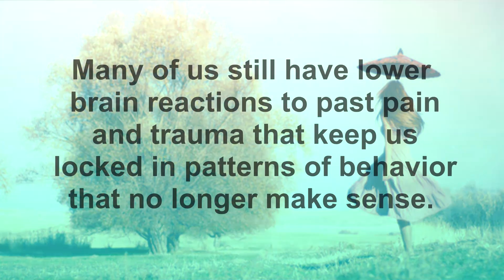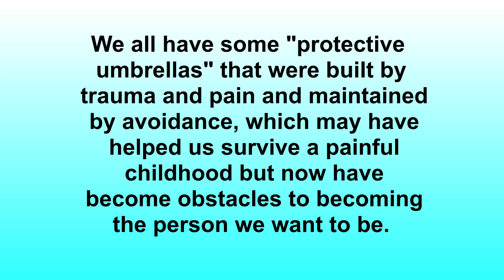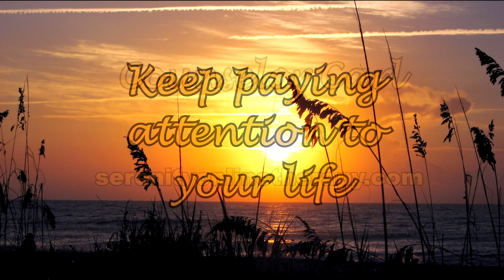Mindfulness, PTSD, and Childhood Trauma: The Girl and the Umbrella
Counselor Carl uses a simple story about a girl and her umbrella to show how to reprogram and heal one's brain from childhood trauma through the practice of mindfulness. He explains that avoidance prevents the brain from being "upgraded" from the past programming of a traumatic childhood to the safety of the here-and-now as a powerful adult . And he stresses the importance of learning how to "feel the fear and do it anyway."  Counselor Carl's straight-forward teaching style makes complex concepts easy to understand. Counselor Carl is a licensed, professional counselor with 19 years of clinical experience both online and face-to-face.